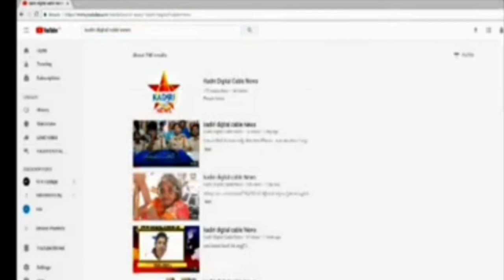టిడిపి,జనసేన నుంచి MGరెడ్డి ఆధ్వర్యంలో వైఎస్ఆర్సిపిలో చేరికలు..తనకల్లు